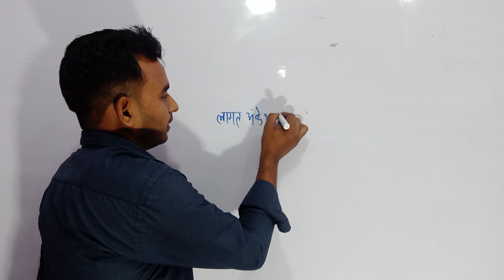लागत अंकेक्षण किसे कहते हैं | बीकॉम ऑनलाइन कोचिंग